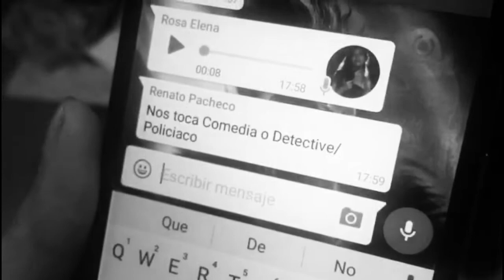Making of - Entre Musas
Como fue la realización del cortometraje "Entre Musas"
Coproducción entre Record In y Aurora producciones escénicas.